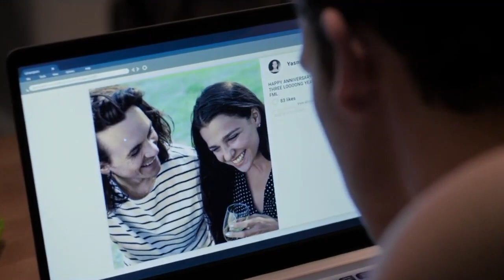Yasmin and Robert 1x02 Part 2